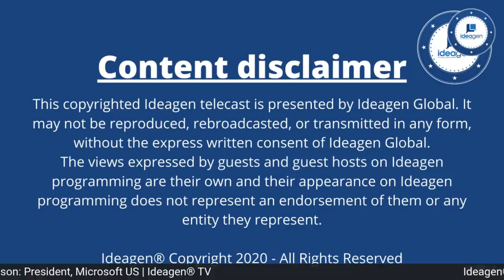Kate Johnson, President of Microsoft US during Ideagen's Empowering Women & Girls Summit -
Keynote Speaker: Kate Johnson, President of Microsoft U.S - UN SDG #5, Gender Equality